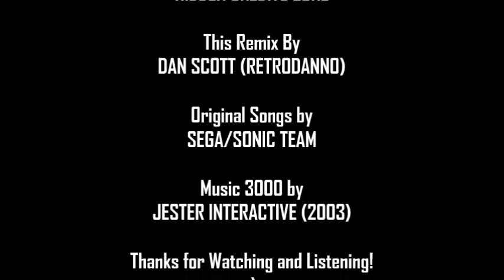Music 3000 - Return to Hidden Palace (Sonic 2/3&K Hybrid Mix)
Thought it was about time i uploaded some more music.  Here's a Hidden Palace Zone Remix i made recently.  It combines both Sonic 3 & Knuckles' and Sonic 2's version of the song. (Sound Test #10 Sonic 2).  I was really happy with how this turned out.  Let me know what you think! :)

Made as always using the PS2's Music 3000.

The Sonic 2 footage is from the Nick Arcade Prototype.